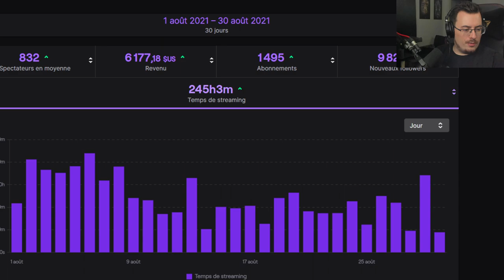VOD - FEED THE PATRICK S7 - LIVE N°3